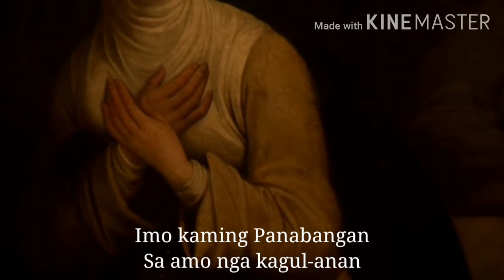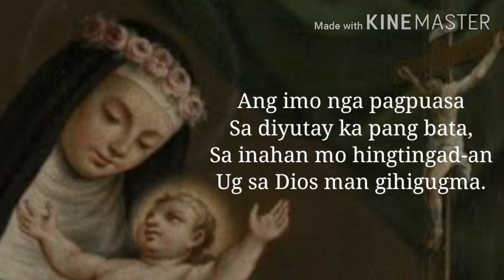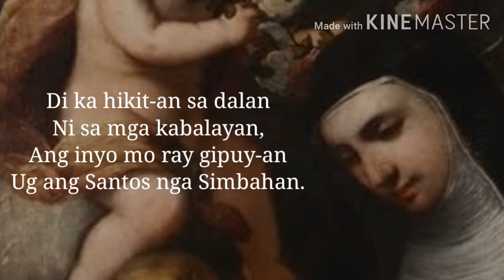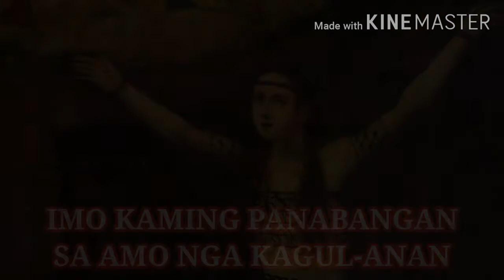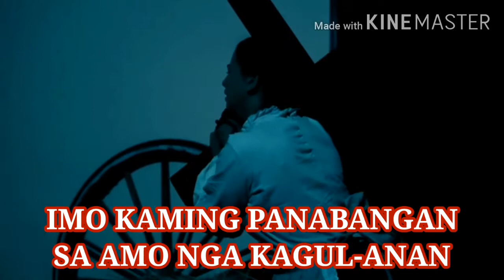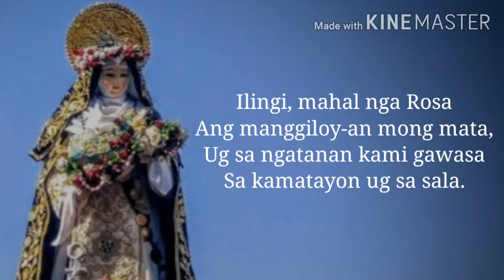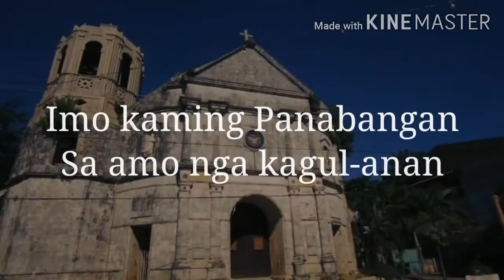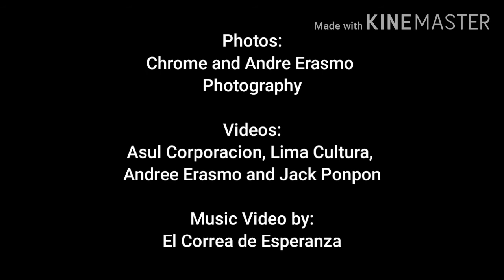Gozos de Santa Rosa de Santa Maria de Lima - Daanbantayan (Version de Estudio)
In our country, the Philippines, we are very fortunate that we are under the Patronage of the Blessed Virgin Mary as the Immaculate Conception and Our Lady of the Most Holy Rosary. However, most Filipinos wrongly associate the Virgin of Guadalupe of Mexico as the Secondary Patroness of the country, which in fact, her patronage was higher - La Patrona Celestial de Filipinas (The Heavenly Patroness of the Philippines) as declared by Pope Pius XI. If we are looking back at our own history, one might be surprised that our actual Secondary Patroness of the country were two: the Roman Martyr Santa Potenciana, and the First Saint of the Americas, St. Rose of Lima. Though it is quite unlikely that she will be named as such yet if we look in our history, the Philippines was once considered as part of the Americas and when she was declared as the Patroness of the Americas, she was also declared as the Secondary Patroness in our country. Santa Rosa de Santa Maria de Lima is also the Titular Patron and the "Radiant Star" of the Municipality of Daanbantayan. Located in the northern-most tip of Mainland Cebu Island. Her Patronage was proclaimed and the Parish was erected and separated from St. Peter Parish of Bantayan, Cebu, in 1856.

Interpetation: Rengie Canales and Joyrose Morano
Audio: Dan Kevin Tingson
Instrumental: Jocel Studio
Photos: Chrome and Andree Erasmo Photography
Videos: Asul Corporacion, Lima Cultura, Andree Erasmo and Jack Ponpon
Music Video: El Correa de Esperanza: Admin Deku

SANTA ROSA DE LIMA PARISH                                                                                                                    Poblacion, Daanbantayan, Cebu, Philippines

EMC 08-2020